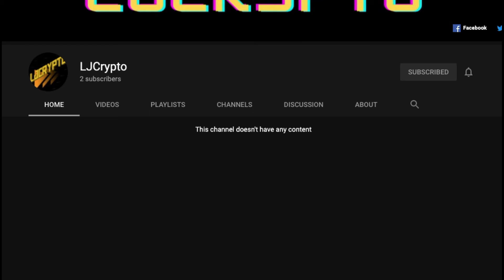My Crypto Introductory Video.........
My Youtube Crypto Journey Begins here.